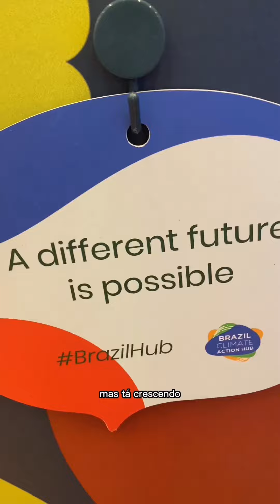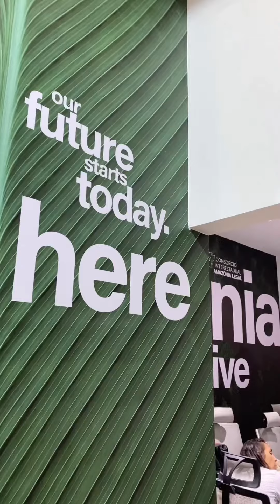A primeira semana da COP27!